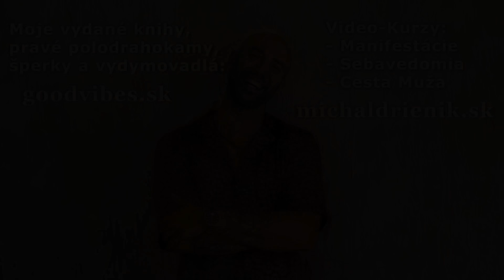Takto si negatívne programuješ podvedomie každý deň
Na tomto účte nájdete inšpiráciu, motiváciu, osobnostný rozvoj a mnoho iného. Snažím sa zdieľať všetko, čo ma zaujalo alebo mi pomohlo. Veľmi rád si vypočujem názory iných ľudí. Informácie, ktoré zdieľam vznikli vďaka osobným životným skúsenostiam, rozhovorom s rôznymi ľuďmi, mentormi a učiteľmi, naštudovaných kníh, vypočutých rozhovorov a podcastov a navštívením seminárov, workshopov, prednášok a školení. Ak máte akékoľvek zdravotné problémy (fyzické, psychické,…), kontaktujte svojho lekára a konzultujte svoj zdravotný stav s odbornou pomocou. Žiadne dielo, kurz, kniha, nahrávka, či výtvor na stránkach michaldrienik.sk a goodvibes.sk nie sú náhradou lekárskej pomoci a ani sa ňou nesnažia byť. Ak je človek nespokojný so životom a prežíva stres, alebo má traumy, či depresie a iné vážne psychické problémy, mal by vyhľadať kvalifikovaného psychológa, či kontaktovať svojho lekára. Do zakúpenia produktov vás v žiadnom prípade nenútim, ani nenahováram. Kúpa je vaše slobodné rozhodnutie, za ktoré ja nenesiem zodpovednosť. Tieto produkty na stránkach michaldrienik.sk a goodvibes.sk, môžu slúžiť ako podporný nástroj vo vašom procese osobného rastu a zlepšovania životného štýlu, avšak nikdy by nemali byť vnímané ako samostatné riešenie vašich zdravotných alebo psychických problémov. Ak máte pocit, že vo videu porušujem nevedome vaše autorské práva, neváhajte ma kontaktovať emailom zverejneným na tomto profile.